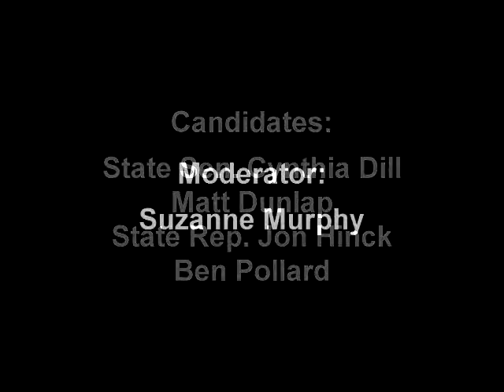Maine League of Young Voters Senate candidate Forum Part 2